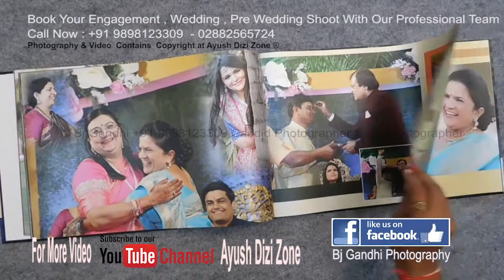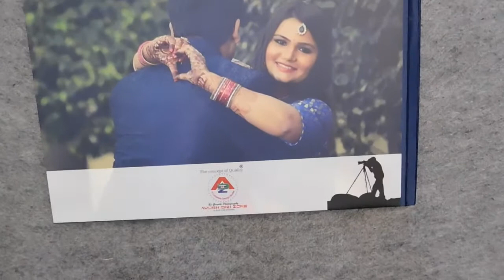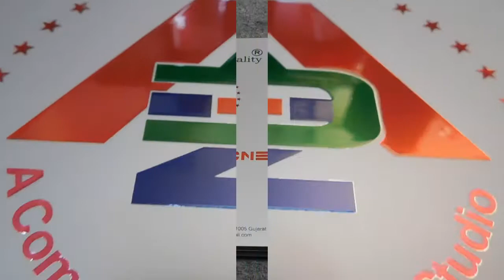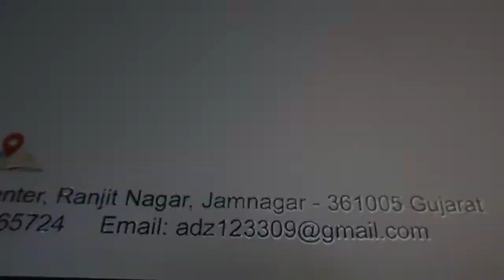Engagement Photoshoot Album Demo - ADZ©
Bj Gandhi Photography
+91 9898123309